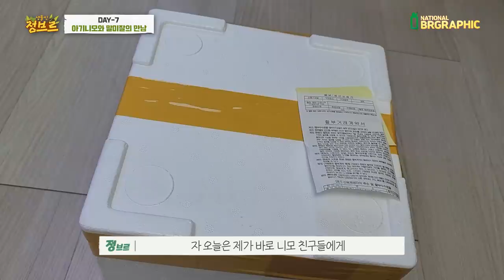태어난지 한달된 니모에게 말미잘을 선물해 줘 보았다.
잘 만들었죠?ㅋㅋㅋㅋ